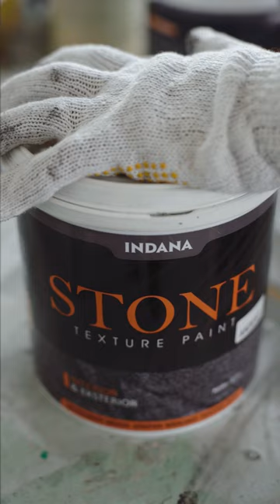INDANA STONE TEXTURE: ANDESIT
Indana Stone Texture adalah cat berbasis air yang terdiri dari 3 pilihan warna yang bisa memberikan media tekstur batuan seperti batu Palimanan, batu Andesit dan batu Candi. Indana Stone Texture dapat diaplikasikan di media-media interior dan eksterior seperti plastik, dinding dan beton.